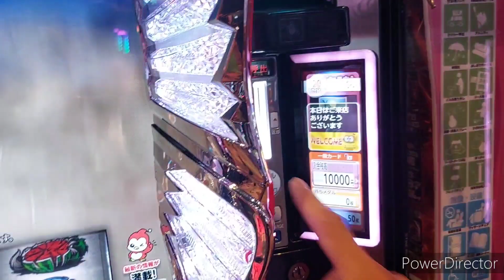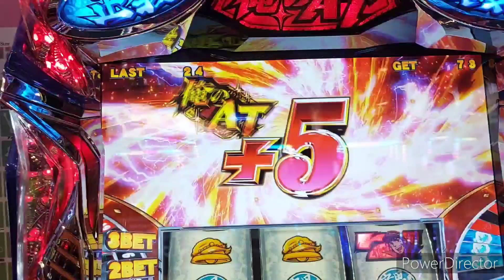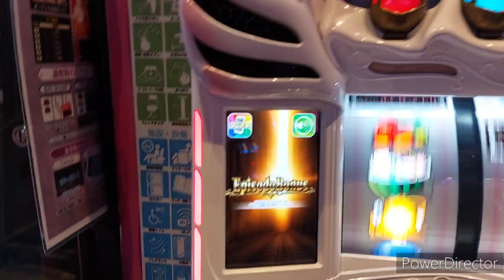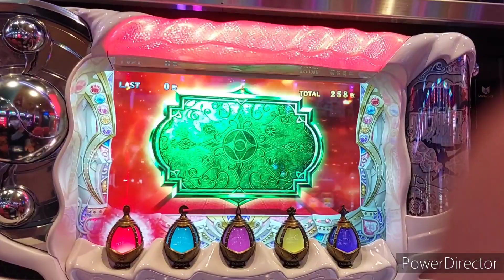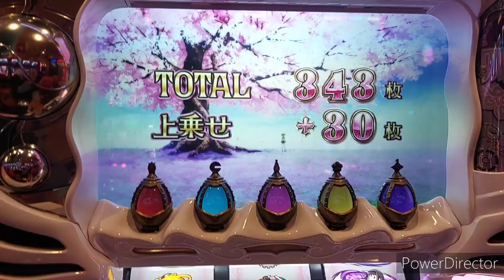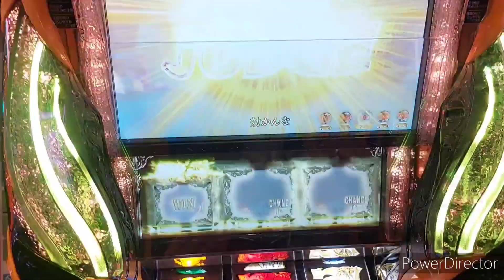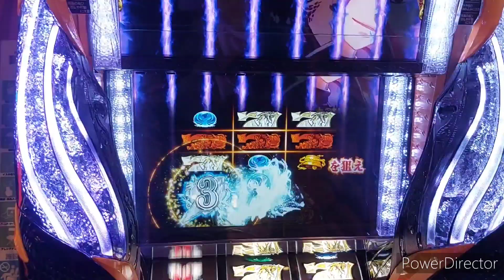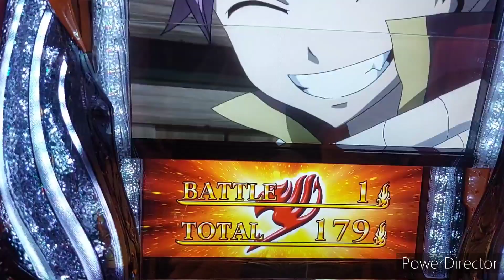【無職スロット】無職の空は真っ暗です